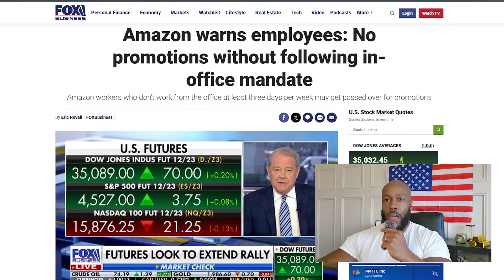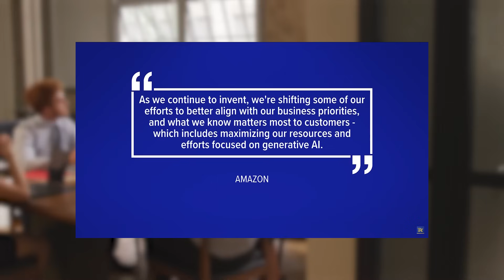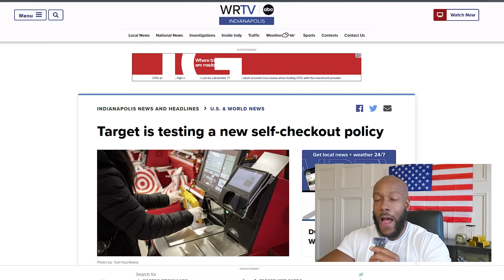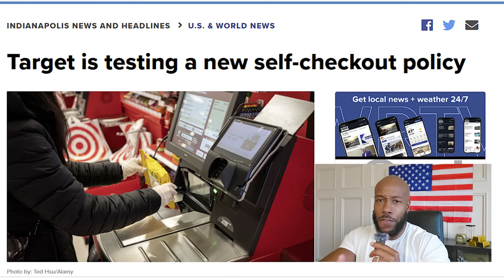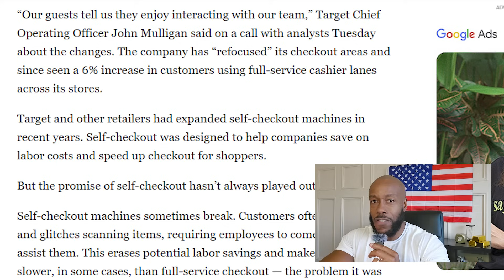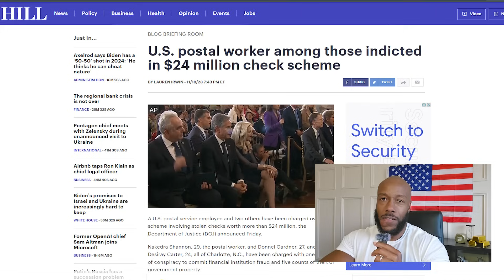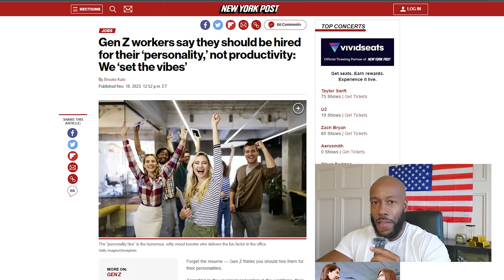Say Godbye... Amazon Issues Huge Warning and Other Companies May Follow!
Get a work from home job!